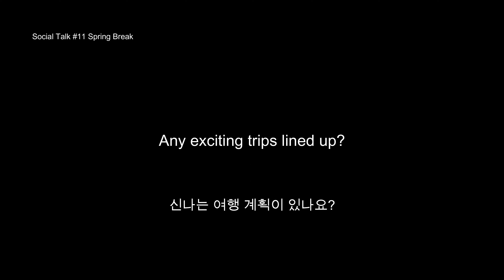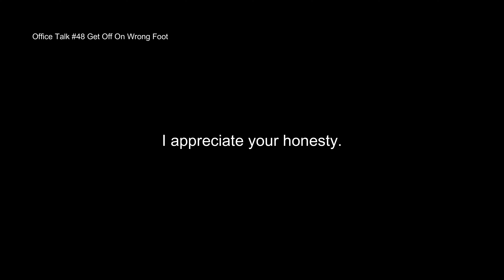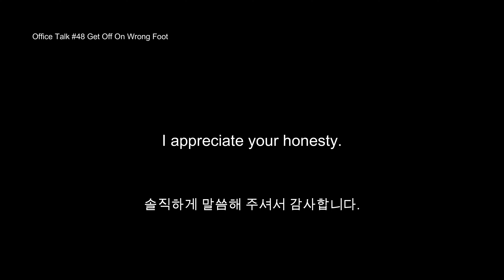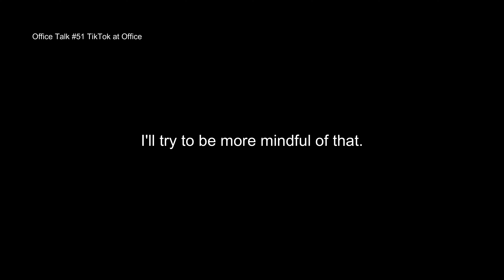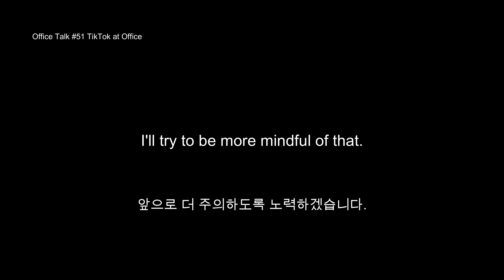비즈 영어 요약 #10 [느린 속도 포함] - 영어 회화 12 문장, Business English Summary #10 - 12 Sentences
영어 회화 12문장